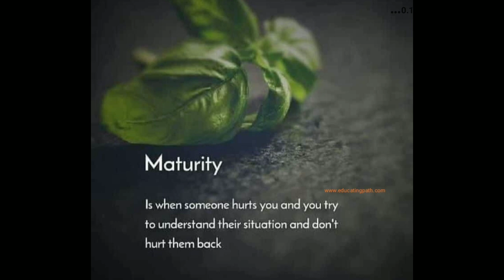4 July 2022(4)